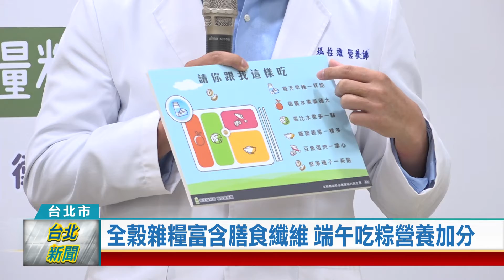(台北市/健康保健)20220527 全榖雜糧富含膳食纖維 端午吃粽營養加分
端午節吃粽子應景，但糯米加上高油脂食物容易胃酸過多，導致消化不良。國民健康署邀請料理達人和營養師，教大家用全榖雜糧搭配低脂肉類，不只有豐富的膳食纖維和蛋白質，還能兼顧美味。

蒸籠鋪上粽葉，加入紫米五穀飯，再放上豬肉內餡，就算不會包粽子，一樣可以在家品嚐美味肉粽。尤其用雜糧取代糯米，搭配蓮子、薏仁等全穀類，富含維生素B群和膳食纖維，不只口感豐富，還能增強免疫力。

疫情期間提升免疫力很重要，根據國民健康署飲食調查，青少年和男性朋友，普遍膳食纖維攝取不足，料理達人Amy教大家如何做營養美味的粽子，營養師也分享肉類挑選秘訣，減少身體負擔。

營養師提醒，糯米加上高油脂食物，容易造成胃酸過多，導致消化不良，建議端午節吃粽子，最好還是要搭配蔬果才均衡，最重要的是適量就好，以免造成身體不適。